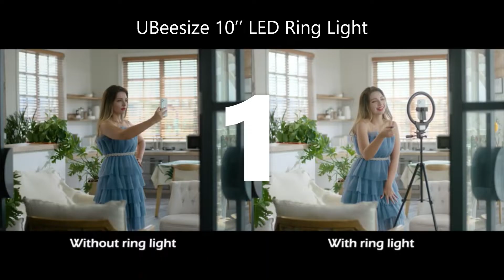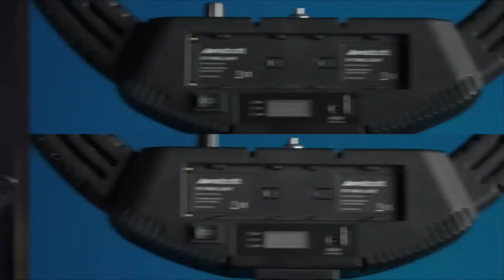✅ TOP 5 BEST RING LIGHT 2022 || Best Ring Light for YouTube, Video, Zoom, TikTok and More 💥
Are you looking for the best ring lights  on Amazon? This video breaks down the top 5 best ring lights on the market.

[1]. UBeesize 10’’ LED Ring Light
[2]. Neewer Selfie Ring Light
[3]. GearLight Selfie Ring Light
[4]. Westcott 18” Bi-Color LED Ring Light
[5]. COMEBY 10.2" Selfie Ring Light

You Can Also Check Best Ring Lights List: